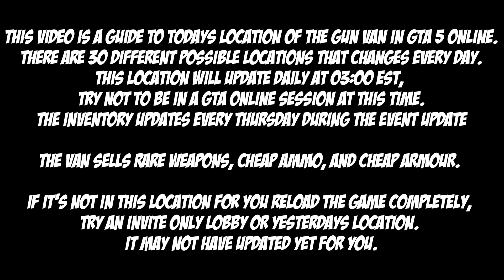GTA Gun Van Location For July 24th 2023 | GTA 5 Online | Drug Wars DLC